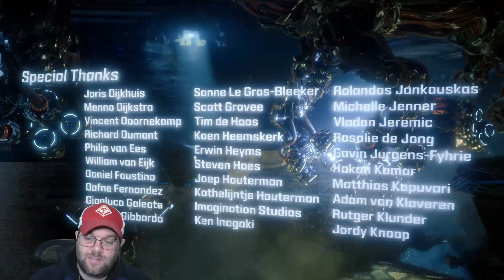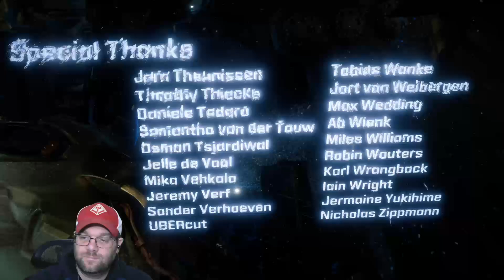Horizon Zero Dawn - Part 10 and final {Episode 393}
1st playthrough, Sony PS game on PC!